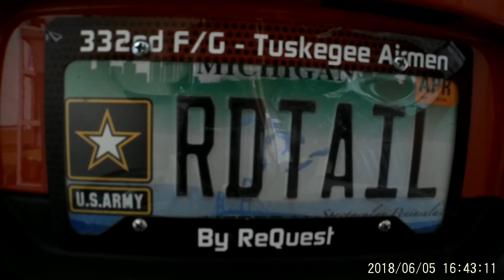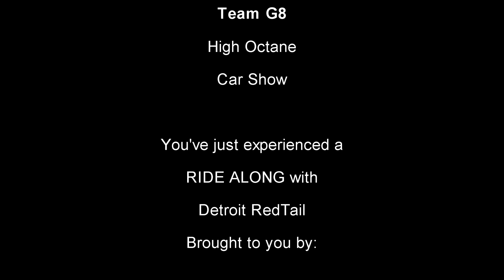RIDE ALONG with RedTail: Team G8 High Octane Car Show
RedTail participates in the 3rd Annual Team G8 High Octane Car Show and wins it's 5th award for the 2018 season.

The mission of Detroit RedTail, Inc is to provide the people involved in the American Car Culture with an opportunity to learn the history and understand the legacy of the Tuskegee Airmen in a uniquely wrapped package they are familiar with, a customized car. It is done primarily through attendance at car shows, car cruises, air shows and parades, but, is also inclusive of all event and venue avenues accessible by a car. Our motto is “Rolling the Tuskegee Airmen into the American Car Culture.”

If you appreciate RedTail's mission to get the story out about the Tuskegee Airmen through the American Car Culture, please HELP KEEP REDTAIL ROLLING by donating to it through:

C. Sending a check or money order to Detroit Redtail, Inc, 3906 Baldwin Road, Box 210103, Auburn Hills, Michigan 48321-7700

Detroit RedTail, Inc was formed on October 24, 2017 as a Michigan nonprofit corporation when
its Articles of Incorporation were filed with the Michigan Secretary of State. EIN: 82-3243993. As
of the same date, Detroit RedTail, Inc is also recognized as a tax-exempt non-profit organization
under Section 501(c)(3) of the Internal Revenue Code. Detroit RedTail, Inc has also received a
Charitable Solicitation Registration with the State of Michigan. Deductions are allowed
according to law.